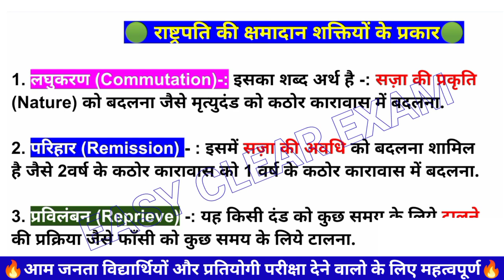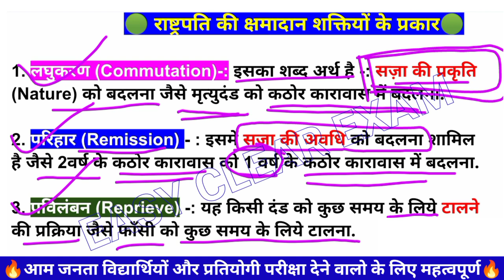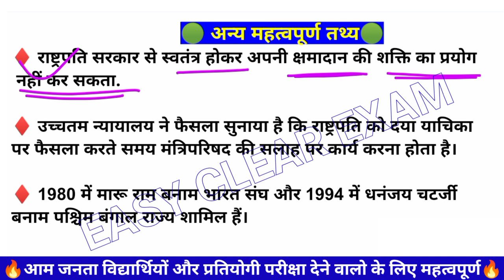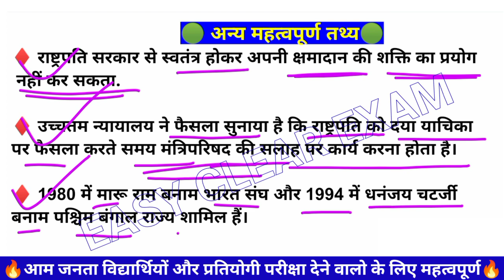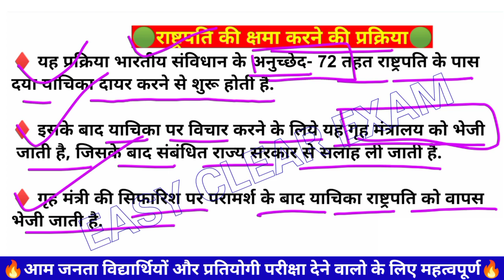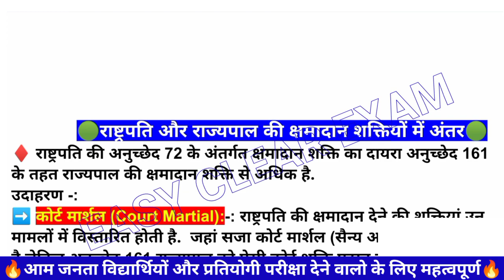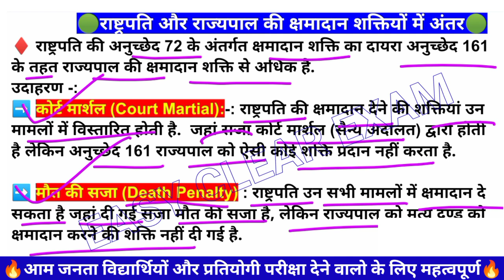Savindhan Gk l Pardoning Power of President of India l क्षमादान शक्तियां 1करोड़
👉Follow on Whattsapp Channel

📢Indian polity and Constitution 500 प्रश्न pdf downlaod

لا